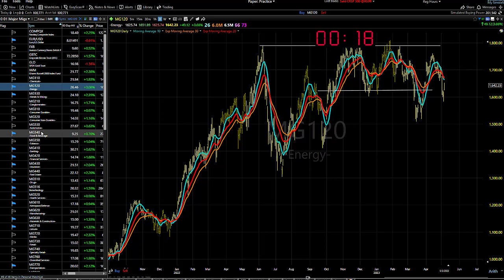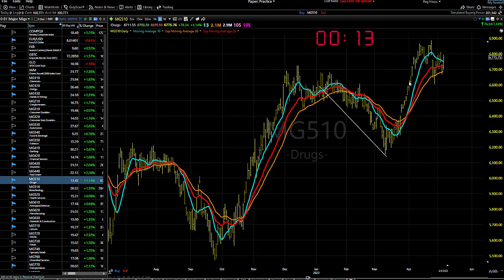05/08/23 Dave Landry's Market In A Minute-Improving, But Remain Selective And Wait For Entries